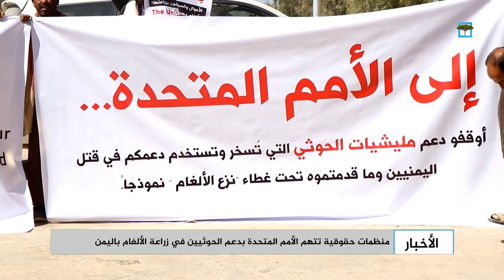منظمات حقوقية تتهم الأمم المتحدة بدعم الحوثيين في زراعة الألغام باليمن